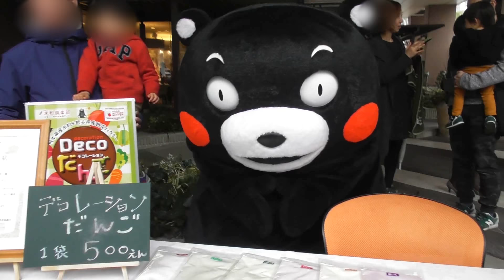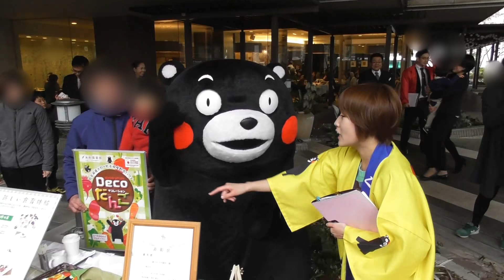くまモン ステージ終了 ～ マルシェ紹介 九州フェア＆マルシェ(2回目）＠ANAクラウンプラザホテル福岡20180225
くまモン、みやざき犬（むうくん）、がんばくんとらんばちゃんが登場のイベントでした。ANAクラウンプラザホテルさんお騒がせしました。